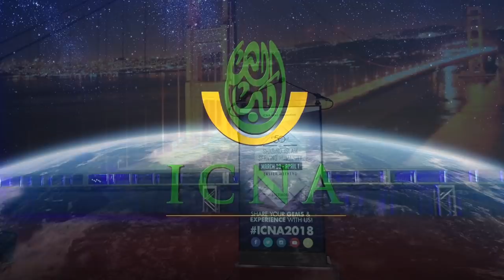At Your Service, Ya Rabb by Dr. Altaf Husain | ICNA-MAS Convention 2018